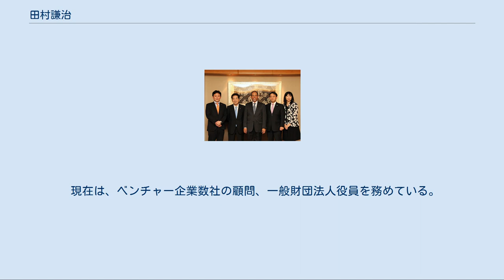田村謙治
田村 謙治（たむら けんじ、1968年3月19日 - ）は、日本の政治家。
元内閣府大臣政務官。
通称タムケンの愛称で親しまれていた。
筑波大学附属駒場中学校・高等学校卒業、東京大学法学部卒業。
 1991年、大蔵省（当時）に入省。
配属先は銀行局。
1993年にミシガン大学大学院に留学する。
2002年、財務省を退官し山村健衆議院議員の政策秘書になる。
2003年11月の第43回衆議院議員総選挙に、民主党公認で静岡4区から出馬するも小選挙区で敗れ、比例復活もならず落選。
 2012年5月、シンガポールにて国務大臣（外務・内務担当）マサゴス・ズルキフリ（中央）、衆議院議員仙谷由人（左から2人目）、三宅雪子（右端）、谷田川元（右から2人目）らと 2003年11月の総選挙において田村は当初、民主党比例東海ブロックの落選者の中で、津川祥吾、浅野真に次いで惜敗率が3位であったが、比例復活で当選した愛知10区の佐藤観樹が秘書給与詐取により辞職したことで、次点の津川が繰り上げ当選。
続いて、次々点の浅野が公職選挙法違反容疑により公判中だった2004年3月、比例区名簿から削除された。
田村は3位から次点に繰り上がり、2004年11月4日に都築譲が公職選挙法違反により辞職したため、繰り上げ当選した。
 2005年9月の第44回衆議院議員総選挙では、小泉旋風の煽りを受けて静岡4区では敗れたが、比例東海ブロックで復活し再選。
 2009年8月の第45回衆議院議員総選挙では、初めて静岡4区で当選し、3選。
同年9月、鳩山由紀夫内閣で内閣府大臣政務官に就任。
2010年6月に発足した菅直人内閣でも再任された。
同年9月、菅直人改造内閣発足に伴い退任し、民主党総括副幹事長に就任。
2011年1月、副幹事長を退任し、民主党政策調査会副会長に就任。
同年6月、民主党静岡県連会長に就任。
 2012年12月の第46回衆議院議員総選挙および2014年12月の第47回衆議院議員総選挙では、いずれも小選挙区で敗れ、比例復活もならず落選した。
2015年2月16日に民主党静岡県第4区総支部長を辞任。
政界引退は否定している。
 2015年3月に活動の拠点を東京に移し、楽天株式会社アドバイザー、政策研究大学院大学客員研究員などを務めた。
 2017年の第48回衆議院議員総選挙では、希望の党から東京16区に出馬するも、落選。
 現在は、ベンチャー企業数社の顧問、一般財団法人役員を務めている。